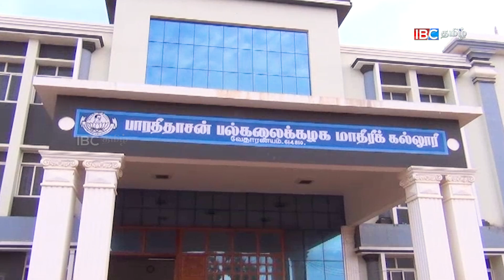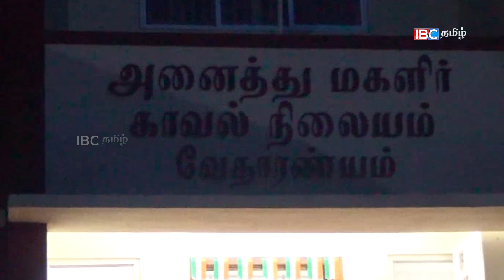பேராசிரியருடன் சென்ற மாணவி, கதறும் பெற்றோர்!!! நடந்தது என்ன? | Tamil News